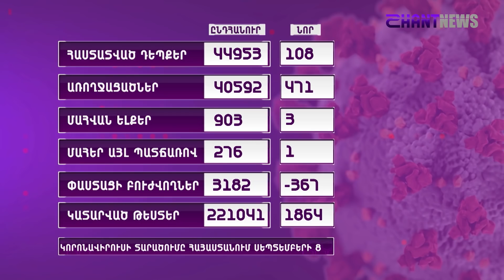Ինչպես է լուծվելու Ռուսաստան մեկնել ցանկացողների հարցը.կառավարությունը մի շարք որոշումներ է ընդունել